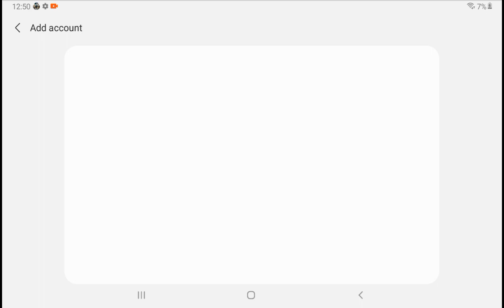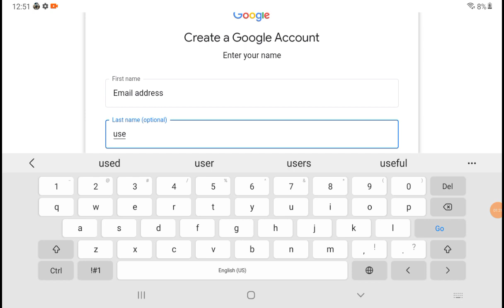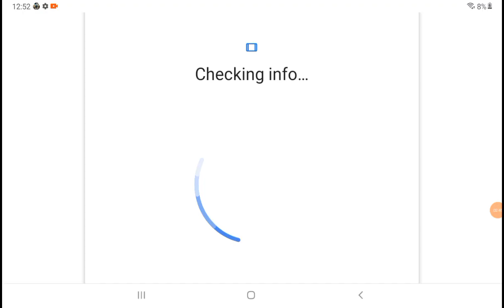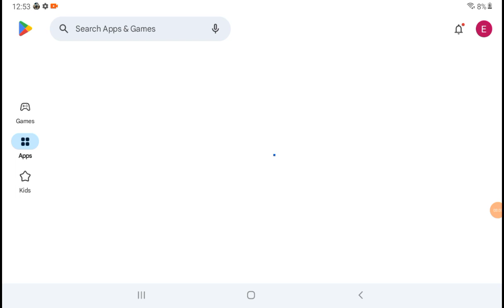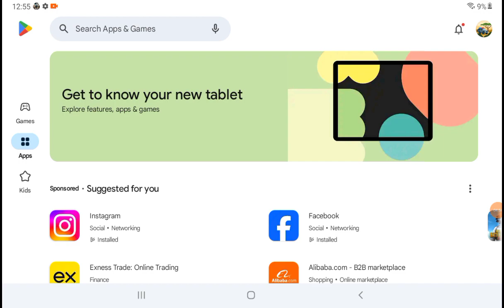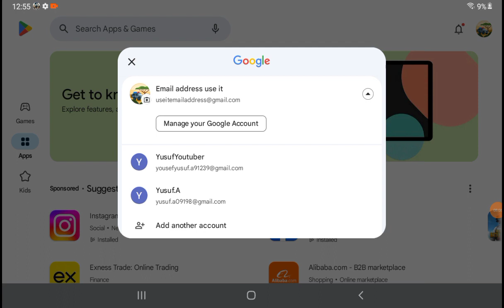how ot do emails Google